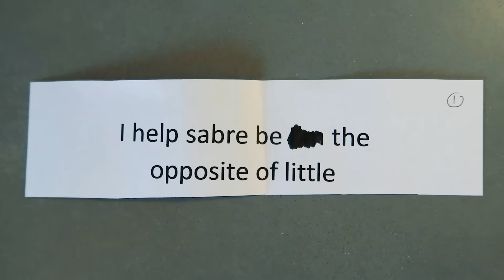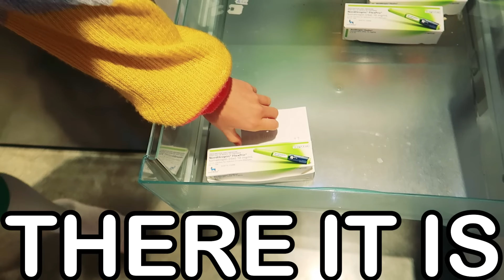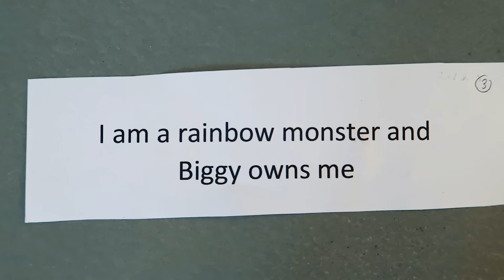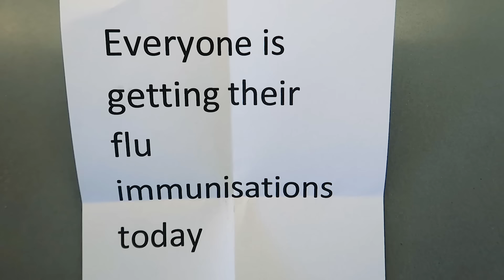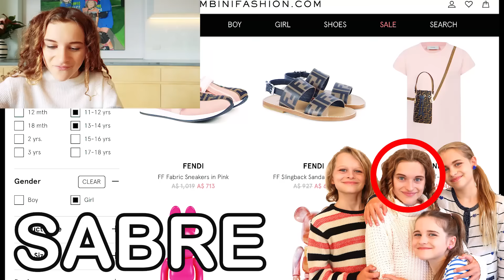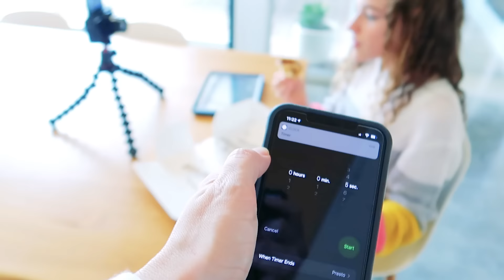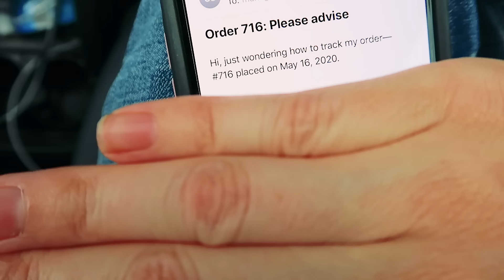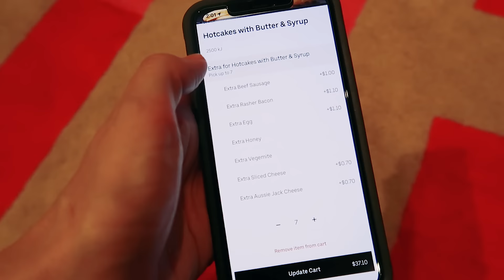WHO CAN EAT THE MOST PANCAKES? w/The Norris Nuts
You'll never guess how many they ate! JAMES CHARLES JUDGES OUR MAKE UP LAST TO LEAVE BED WHICH NORRIS NUT RECREATE Charli D'Amelio TIKTOK

In this video we find out which Norris Nut can eat the most pancakes. It is in the style of a 'last to leave' video. The last Norris Nut to leave the challenge will be the winner of the pancake challenge.